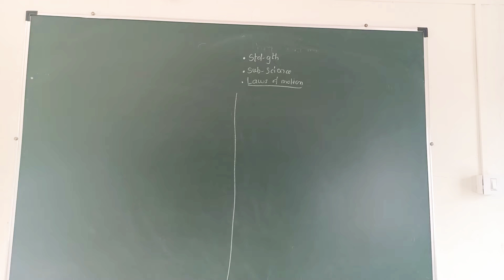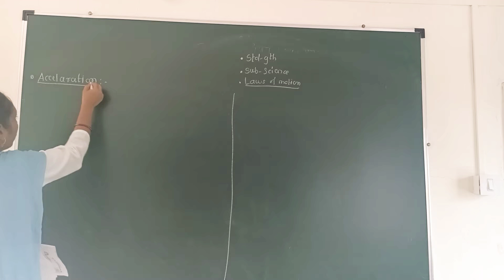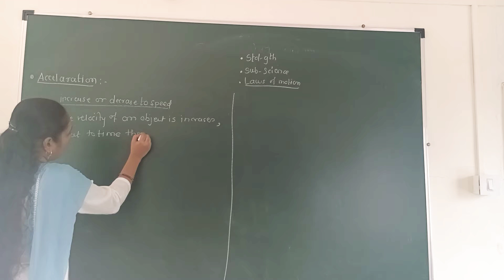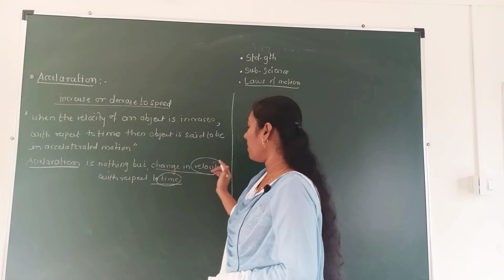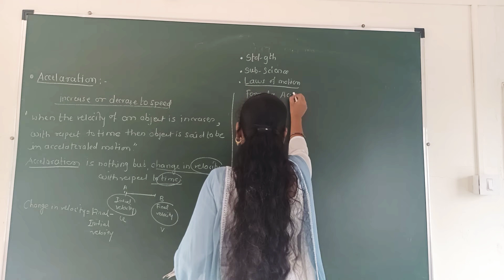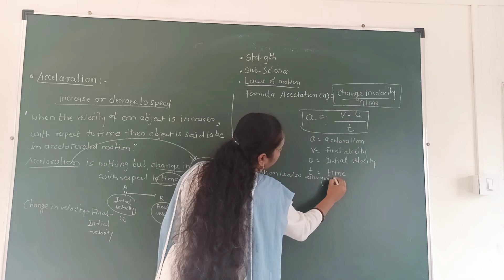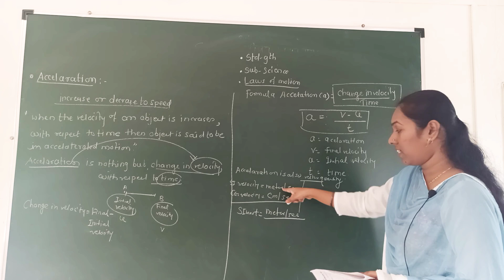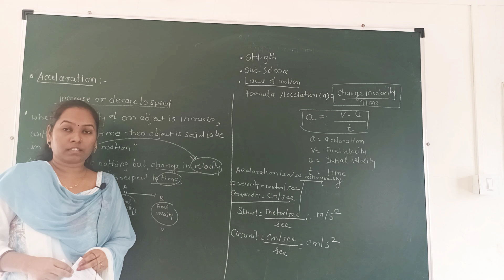6.7.20 IX.E.M.(laws of motion )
Acceleration (def, formula n units )